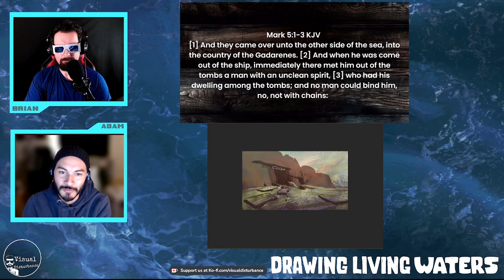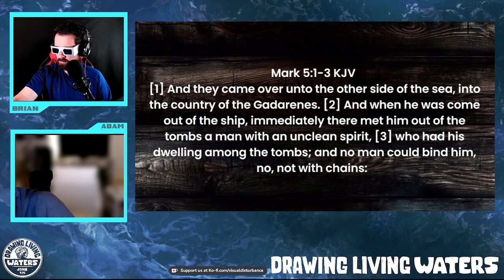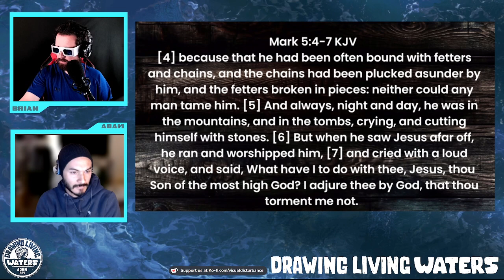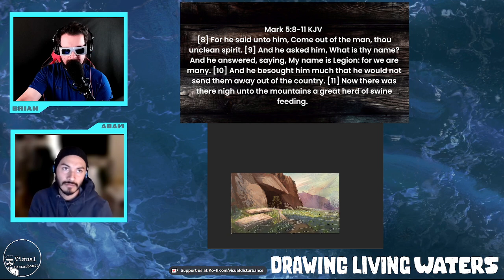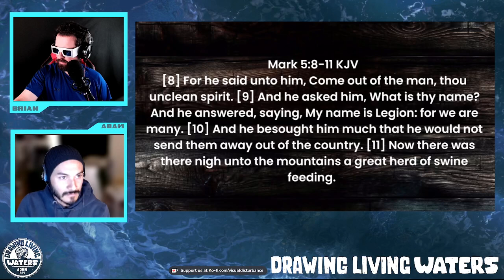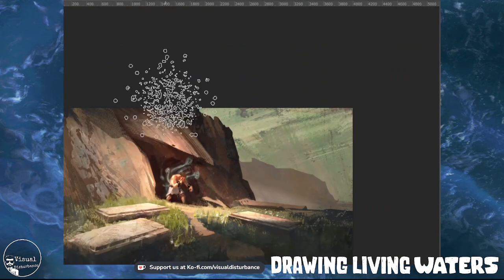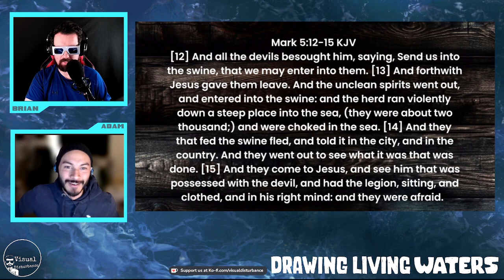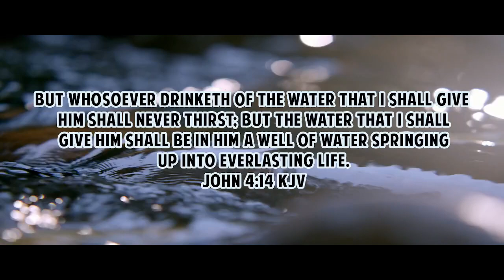We are Legion Breaking Chains Of Bondage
Demons in a man in torture daily in Mark 5. Lets see what drawing Adam can draw today on this topic.